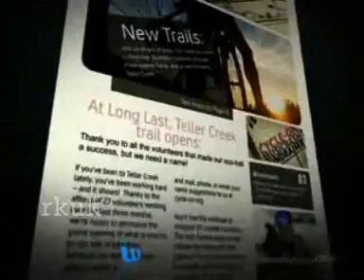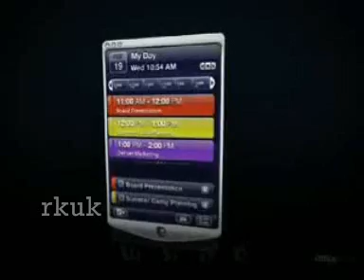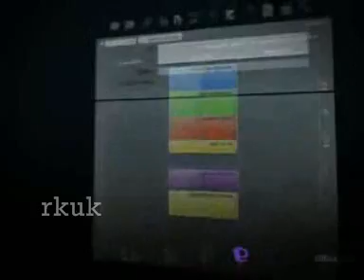Microsoft Office 2008 for Mac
Advertisement by Microsoft showing the new Office 2008 for Mac!